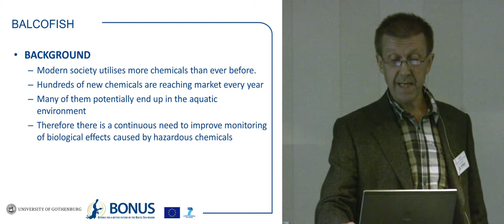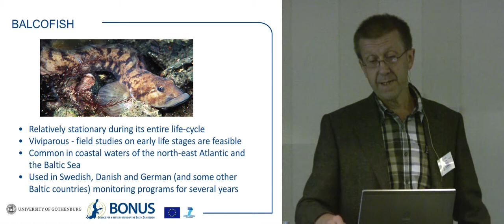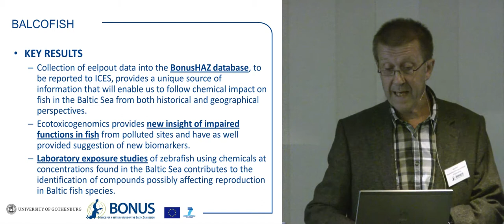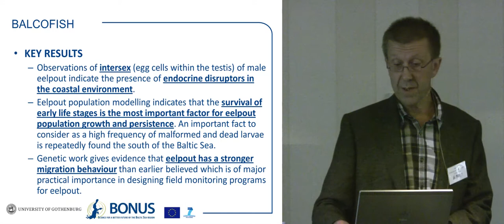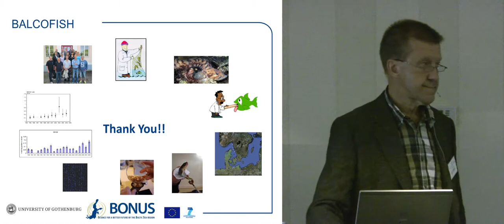BONUS+ project BALCOFISH, Lars Förlin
BONUS+ project BALCOFISH "Integration of pollutant gene responses and fish ecology in Baltic coastal fisheries and management" investigates chemical pollution by developing fish monitoring.
by Lars Förlin, University of Gothenburg

BONUS Forum 2011, 24 October 2011, Gdansk, Poland